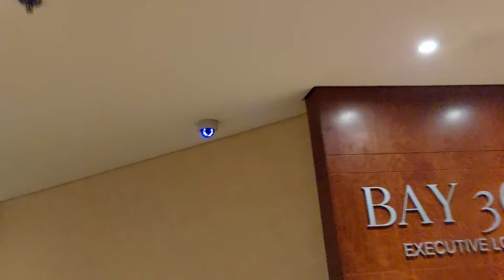BAY 360 IS LIKE A HOTEL WITHIN NEW COAST HOTEL MANILA FOR SPECIAL FUNCTIONS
Unique feature of New Coast Hotel Manila is Bay 360 -- a hotel within a hotel.